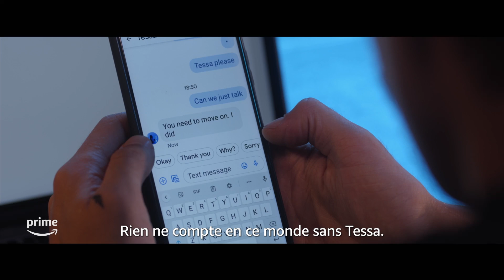After Chapitre 5 - BANDE-ANNONCE | Prime Video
Le dernier chapitre de la grande histoire entre Tessa Young (Josephine Langford) & Hardin Scott (Hero Fiennes-Tiffin) sera dévoilée dans After Everything qui arrive bientôt sur Prime Vidéo.